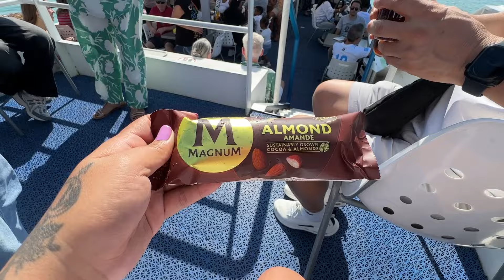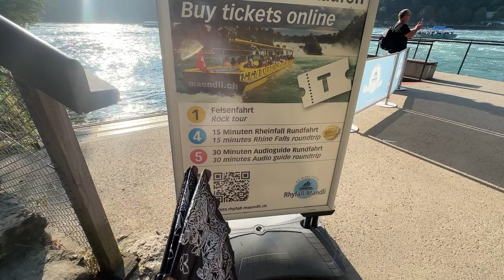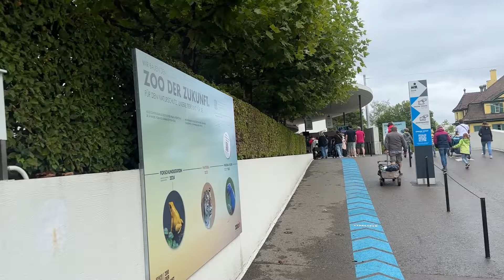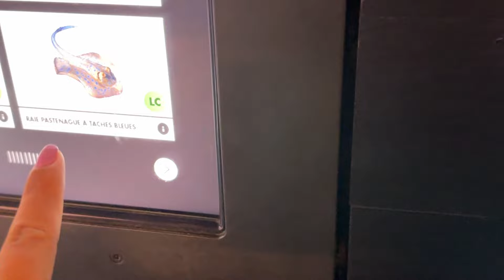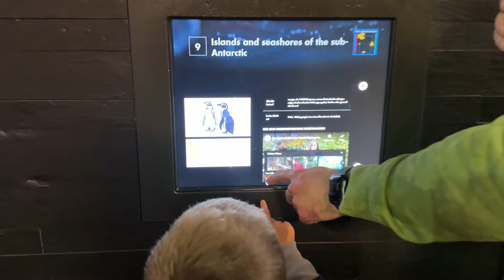Swiss 🇨🇭, met some good people